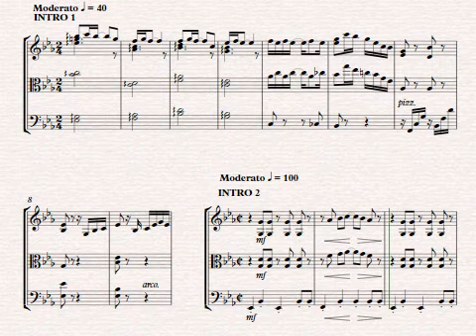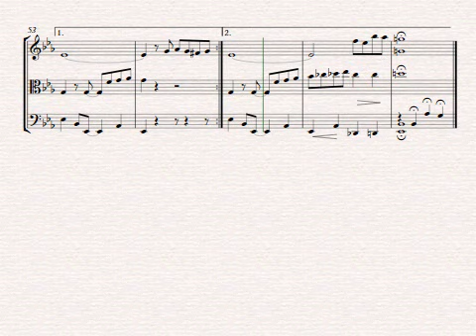Rafael Hernandez - Perfume de gardenia - Bolero - arrangiamento per trio d'archi con 2 INTRO